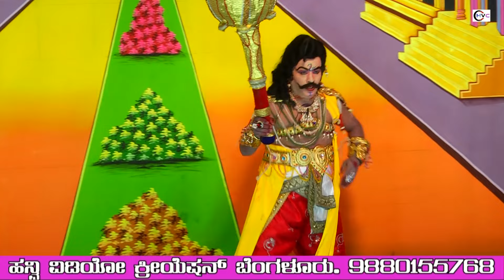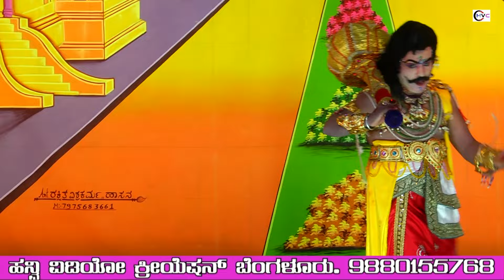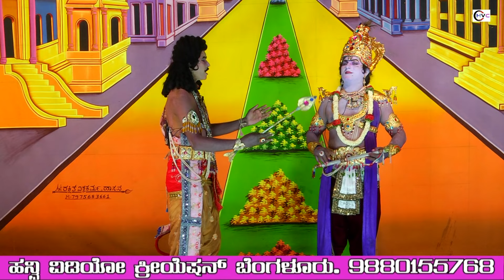ಕುರುಕ್ಷೇತ್ರ ಅಥವಾ ಭಗವದ್ಗೀತೆ ನಾಟಕ ಭಾಗ - 02 ಹಿಕ್ಕಲ್ ಊರ್ಡಿಗೆರೆ ಹೋ//, ತುಮಕೂರು ತಾಲ್ಲೂಕು,// ಜಿಲ್ಲೆ.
Hanvi Video Creation#

ಶ್ರೀ ಮಹದೇಶ್ವರ ಕೃಪಾ ಪೋಷಿತ ನಾಟಕ ಮಂಡಳಿ.
ಹಿಕ್ಕಲ್ ಗ್ರಾಮ, ಊರ್ಡಿಗೆರೆ ಹೋ//,
ತುಮಕೂರು ತಾಲ್ಲೂಕು ಮತ್ತು ಜಿಲ್ಲೆ.

ಹನ್ವಿ ವಿಡಿಯೋ ಕ್ರಿಯೇಷನ್ ಬೆಂಗಳೂರು.
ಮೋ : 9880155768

ತುಮಕೂರು, ಕುದೂರಿನ ಹೆಸರಾಂತ ವಿನೂತನ ಮಾದರಿಯ
ಶ್ರೀ ಮಂಜುನಾಥ ಡ್ರಾಮಾ ಸೀನರಿ.

ಕುರುಕ್ಷೇತ್ರ ಅಥವಾ ಭಗವದ್ಗೀತೆ

ಸಂಗೀತ ನಿರ್ದೇಶನ ಹಾ// ಮಾ//
ಶ್ರೀ ದಿ// ರಾಮಕೃಷ್ಣಚಾರ್ ಹರಿಕಥಾವಿದ್ವಾನ್, ಇವರ ಮಗನಾದ
ಶ್ರೀ ಹೆಚ್ ಆರ್ ರವಿಕುಮಾರ್
ಹರಿಕಥಾ ದಾಸರು, ಹಿಕ್ಕಲ್

ಕಪಟನಾಟಕ ಸೂತ್ರಧಾರಿ ಶ್ರೀ ಕೃಷ್ಣ:
ಹೆಚ್ ಶಿವಕುಮಾರ್
ಹಿಕ್ಕಲ್

ಧರ್ಮಪಾರಾಯಣ ಧರ್ಮರಾಯ:
ರಾಜಶೇಖರ್ ಹೆಚ್
ಹಿಕ್ಕಲ್

ಜಗಜಟ್ಟಿ ಭೀಮ:
ಮಲ್ಲೇಶ್ ಆರ್
ಹಿಕ್ಕಲ್

ಸವ್ಯಸಾಚಿ ಅರ್ಜುನ:
ಗಂಗಾಧರ್ ಹೆಚ್ ಎಸ್
ಹಿಕ್ಕಲ್

ಸಿಡಿಲಿನ ಮರಿ ಅಭಿಮನ್ಯು:
ಶಿವರುದ್ರಾರಾಧ್ಯ ಕೆ ಸಿ
ಗ್ರಾ, ಪಂ, ಮಾ ಅಧ್ಯಕ್ಷರು, ಹಿಕ್ಕಲ್

ಸ್ವಾಮಿನಿಷ್ಟ ಸಾತ್ಯಕಿ, ಶಿಖಂಡಿ:
ನಿರೂಪಾಕ್ಷರಾಧ್ಯ ಹೆಚ್ ಆರ್
ಹಿಕ್ಕಲ್

ಭಕ್ತಶಿರೋಮಣಿ ವಿಧುರ:
ಗೋವಿಂದರಾಜು ಹೆಚ್ ಆರ್
ಹಿಕ್ಕಲ್

ಬಾಲಕೃಷ್ಣ:
ವಿಕಾಸ್ ಎಸ್
ಹಿಕ್ಕಲ್

ಹಲಾಯಧಧರ ಬಲರಾಮ, ಭೀಷ್ಮ:
ನಾರಾಯಣಭಟ್ಟರ್ ಕೆ ಜಿ
ಹಿಕ್ಕಲ್

ಛಲದಂಕಮಲ್ಲ ದುರ್ಯೋಧನ:
ಮಹಾದೇವಯ್ಯ ಹೆಚ್ ಆರ್
ಹಿಕ್ಕಲ್

ಅಣ್ಣನ ಆಜ್ಞಾಧಾರಕ ದುಶ್ಯಾಸನ:
ರೇಣುಕಾರಾಧ್ಯ ಹೆಚ್ ಎಸ್
ಹಿಕ್ಕಲ್

ದಾನ ಶೂರ ವೀರ ಕರ್ಣ:
ಕು// ಪ್ರಕೃತಿ ಹೆಚ್ ಎಂ
ಹಿಕ್ಕಲ್

ಸೇಡಿನಸರ್ಪ ಶಕುನಿ:
ವೆಂಕಟೇಶ್ ಮೂರ್ತಿ ಹೆಚ್
ಹಿಕ್ಕಲ್

ಆಚಾರ್ಯ ದ್ರೋಣ ಬ, ಮಂತ್ರಿ:
ಗೋವರ್ಧನ ಹೆಚ್ ಎನ್
ಹಿಕ್ಕಲ್

ಅಸಮಬಲಶಾಲಿ ಸೈಂಧವ, ಬ, ಸೈನ್ಯಾಧಿ:
ಅರುಣ್ ಕುಮಾರ್ ಹೆಚ್ ಆರ್
ಹಿಕ್ಕಲ್

ಸ್ತ್ರೀ ಪಾತ್ರ:
ರುಕ್ಮಿಣೀ 2ನೇ ಉತ್ತರೆ ನೃತ್ಯ:
ಮಾಲಾ ರಾವ್ ಬೆಂಗಳೂರು

1ನೇ ಉತ್ತರೆ ನೃತ್ಯ:
ರಂಜಿತ ತುಮಕೂರು

ದ್ರೌಪತಿ, ಕುಂತಿ, ಗಾಂಧಾರಿ, ಸುಭದ್ರೆ:
ಕವಿತ
ಭದ್ರಾವತಿ

ವಾದ್ಯ ಗೋಷ್ಠಿ:
ತಬಲ: ಶ್ರೀ ಹನುಮಂತರಾಜು ನರಸೀಪುರ
ಕ್ಯಾಷಿಯೋ: ಶ್ರೀ ತಾಂಡವಮೂರ್ತಿ ಪೇಮ್ಮನಹಳ್ಳಿ
ಕ್ಲಾರೋನೆಟ್: ಶ್ರೀ ಸುರೇಶ್ ಸೋಮನಾಥಪುರ
ತಾಳವಾದ್ಯ: